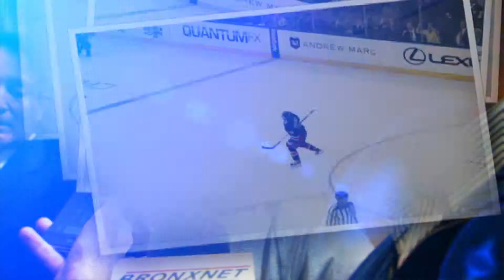Rangers Outshoot Leafs - BronxNet Sports